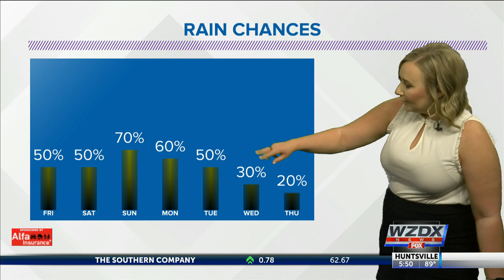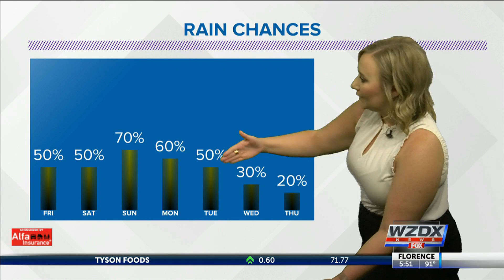Weather Forecast Thursday, July 15, 2021